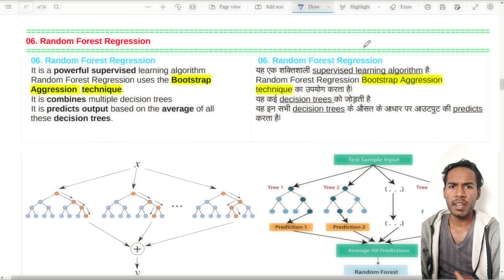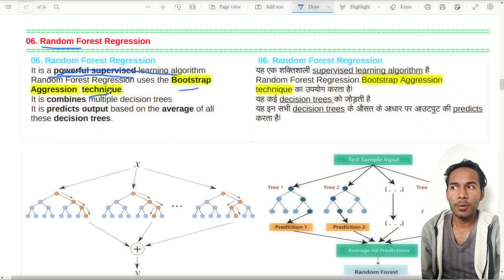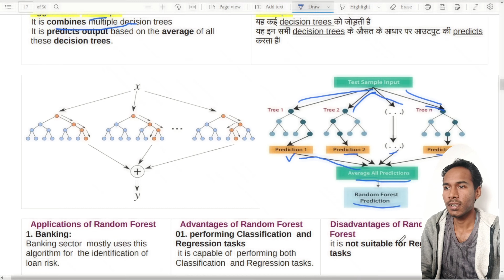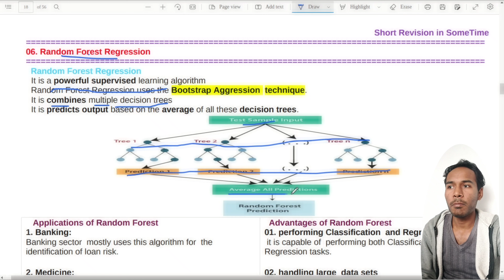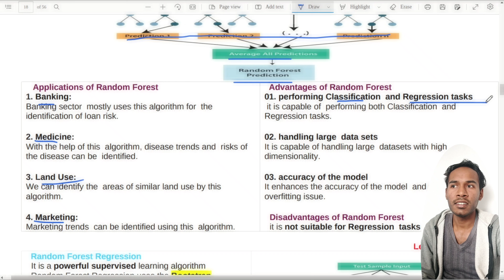ML 2.3_6 Random Forest Regression